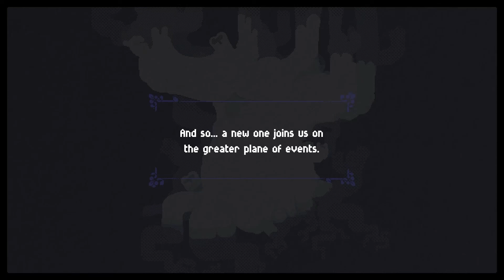garden story let's play! episode 1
hello everyone thank you for even clicking on this video! :) you can watch while drawing or doing some work or something. that's what i would do.

today i played garden story! a game about a little grape named concord who fights off mold in the grove! sorry for all the background noise you might hear and the bad editing haha. i tried my best.